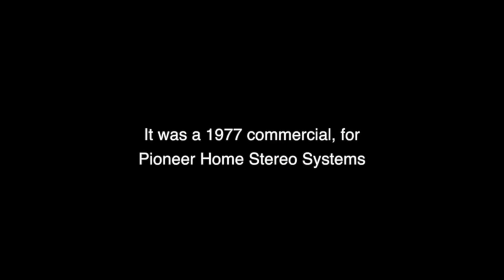Curb Your Enthusiasm's Jeff Garlin Loves Jazz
I interviewed Curb Your Enthusiasm's Jeff Garlin in 2015 and he spoke at length about his lifelong interest in Jazz, particularly about his favorite player, Sonny Rollins.  The video includes a Japanese TV commercial featuring Mr. Rollins on the Bridge, with narration by Burgess Meredith.